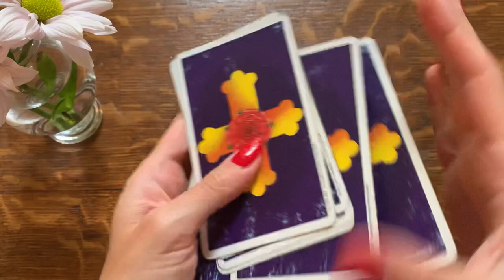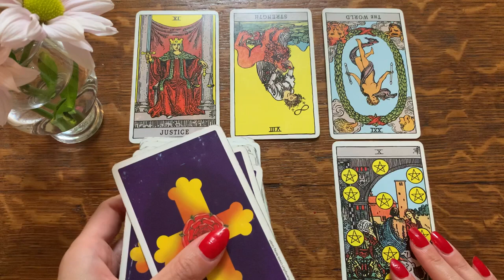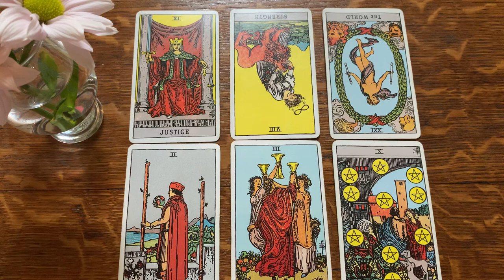CAPRICORN, FROM BROKEN UP TO CHASING YOU! OMG! I KNEW IT! 🔥 27 FEBRUARY 2023 DAILY TAROT